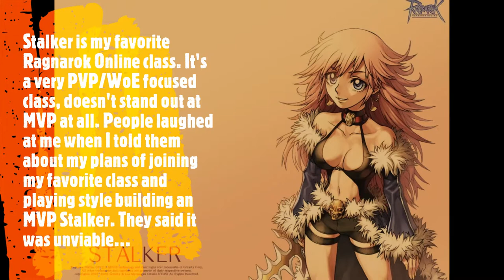MVP Stalker Ragnarök Online 99/70 Awesome RO (inspirational story inside)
New songs and vloggings soon! Enjoy this meanwhile!